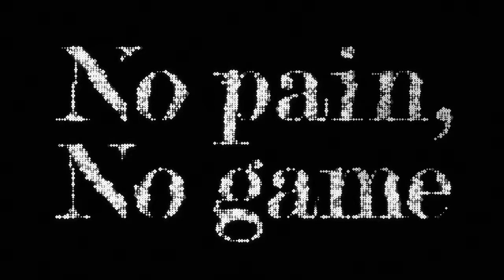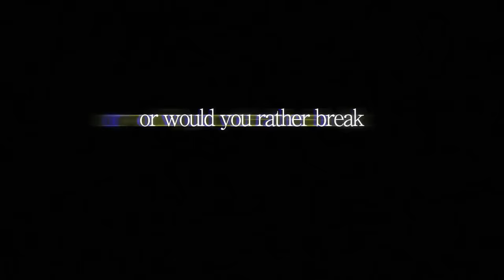[Nano] No pain, No game